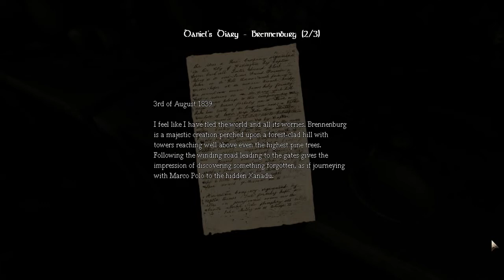Czech Let's Play - Amnesia: The Dark Descent - part 17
Tak, vánoční překvapení je tady, snad se bude líbit (já začínám mít v pozdějších fázích nervy na dranc).